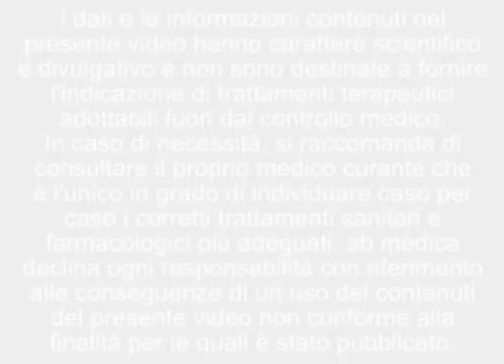IL DOTT. PERAZZINI SPIEGA IL SISTEMA ROBOTICO RIO